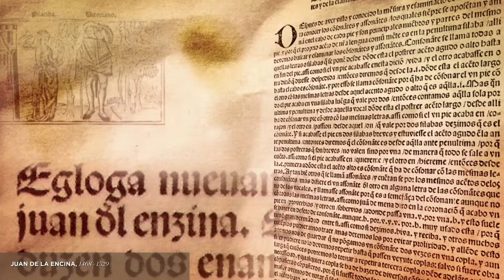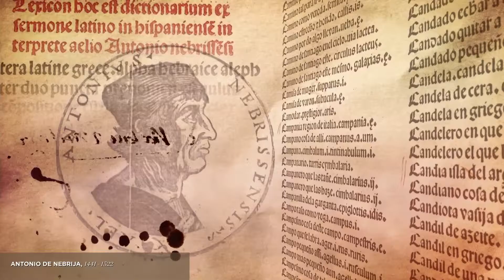RAE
Audiovisual de bienvenida a la exposición "La lengua y la palabra. 300 años de la RAE".